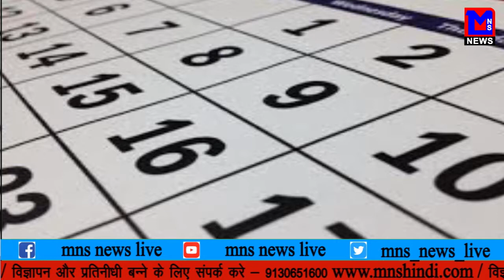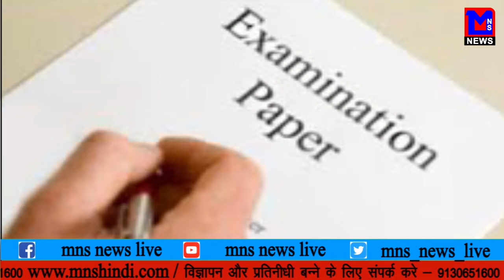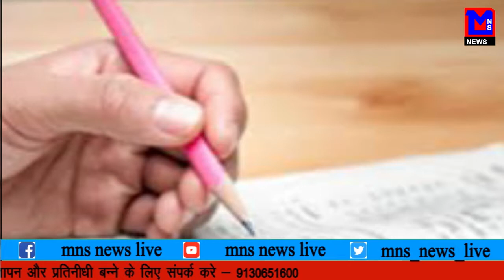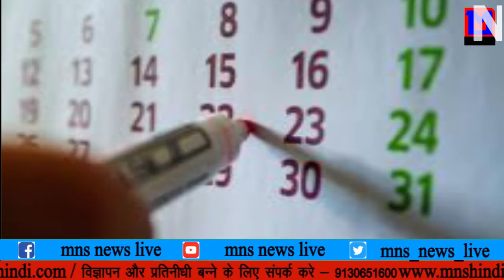MNS NEWS LIVE IN HINDI अगर ऐसे करोगे परीक्षा की तैयारी, तो ९९% पक्के